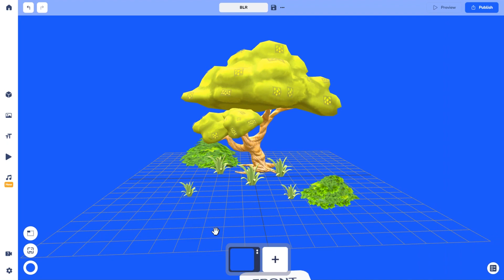How to Delete Objects